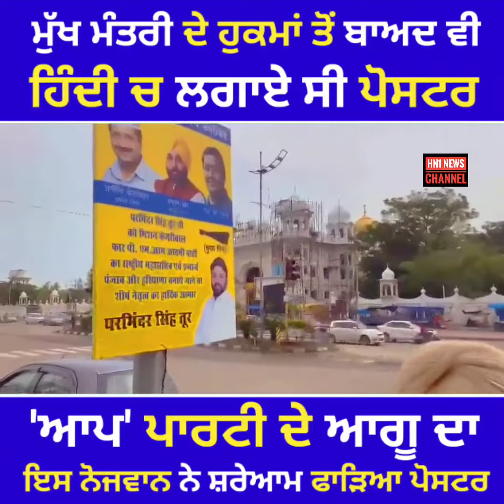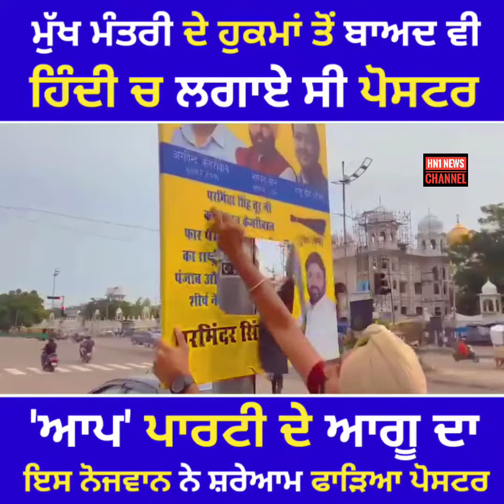'ਆਪ' ਪਾਰਟੀ ਦੇ ਆਗੂ ਦਾ ਇਸ ਨੋਜਵਾਨ ਨੇ ਸ਼ਰੇਆਮ ਫਾੜਿਆ ਫਲੈਕਸ,ਮਾਨ ਸਾਹਬ ਦੇਖ ਲਵੋ ਤੁਹਾਡੇ ਆਗੂਆਂ ਦਾ ਹਾਲ!